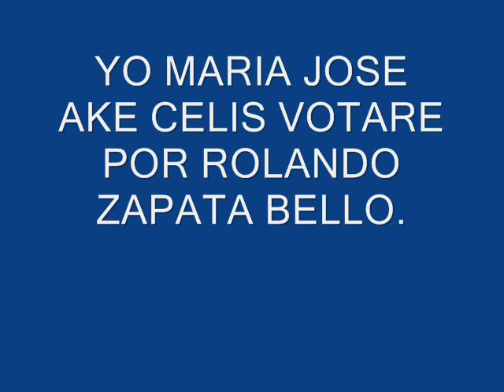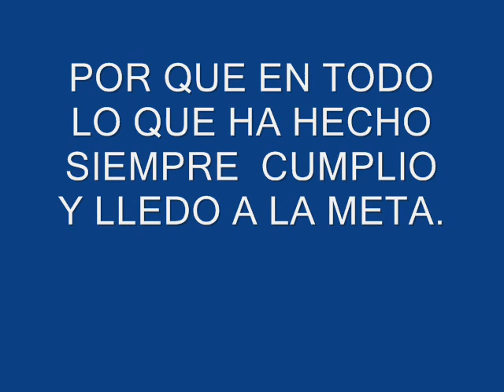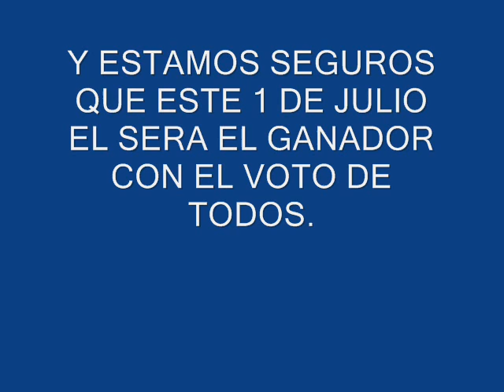ROLANDO ZAPATA BELLO CREADO POR MARIA JOSE AKE CELIS